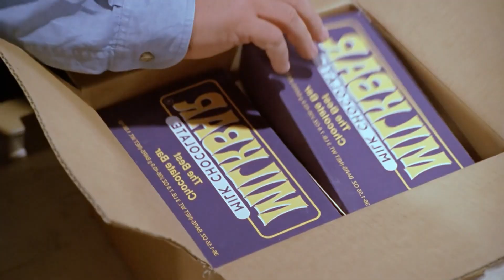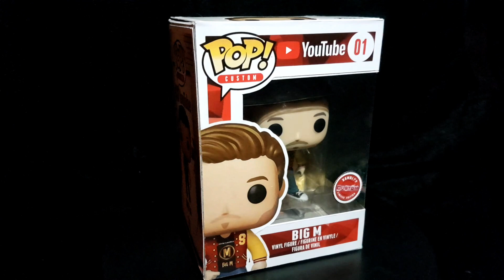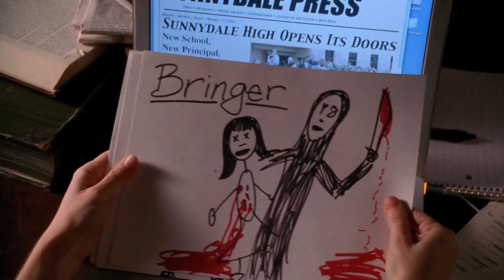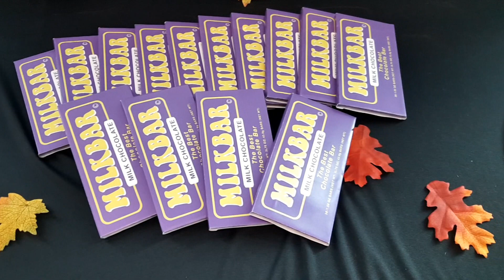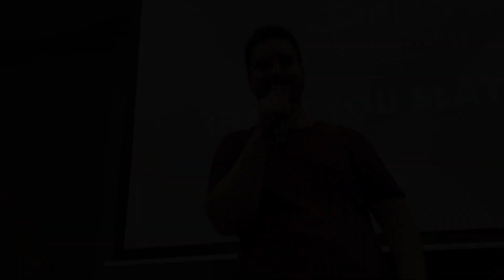Buffy 3 - Once More With Feeling (Clouds Con) 2019 - Mon Weekend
Elle aura mis beaucoup de temps à sortir, mais la voilà enfin : Il s'agit de la PLUS GROSSE vidéo de ma chaîne à ce jour !
Que vous soyez fans de Buffy ou pas encore, j'espère sincèrement que l'attente en aura valu la peine pour vous. Je me suis fait un plaisir de mettre un maximum de mon énergie dans cette vidéo INCROYABLE de 52 minutes !!! Ça peut paraître long, et pourtant ce n'est qu'un condensé de tout ce qui a pu arriver.

(Re)vivez cette génialissime convention sur le thème de Buffy à travers mes yeux ! En espérant pouvoir ainsi partager toutes les émotions possibles.

Un Big Merci et le bisou à tous.
Bis nächs'ch Mol !

Si vous aimez ce que je fais, que vous voulez me soutenir, ou juste me faire plaisir, c'est par ici:

Les cosplayers et leur compte Instagram:

- Makiyo: makiyo.k
- Mitsukive: mitsukive
- William: royal_prat

Un grand Merci pour vos photos : Sam, Yanis, Makiyo, Amy, Ingrid, Ludivine, Kenza
Et bien entendu un MERCI tout particulier à Aurélie pour son aide !

Musiques utilisées:

Buffy The Vampire Slayer: Chaos Bleeds OST - Demo Music 19

Cher - Believe

Ikson - Anywhere is free to use in social media.

Dark Prince: The True Story of Dracula

Turbo: A Power Rangers Movie